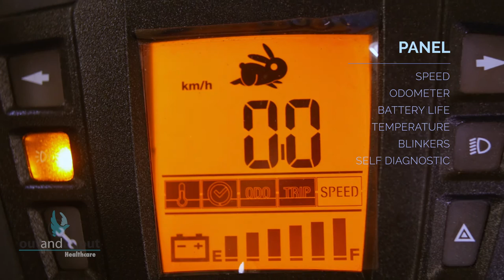Best Versatile Mobility Scooter on the Market!!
The Heartway Venus mobility scooter is one of our popular models as it is sleek, comfortable and easy to drive. Featuring double wishbone, independent suspension. The Venus mobility scooter provides all the support needed to take you to the shops, park and more. With 135kg weight capacity and 4-pole motor, it’s got a lot of power! The Heartway Venus is a comfortable and easy to use mobility scooter, with a sleek exterior that will make you the envy of all your neighbours. Fitted with an easy to read and easy to operate control panel that displays the speedo, clock, climate indicator, odometer, trip meter and battery charge indicator. You will always be up to date when you're driving your Venus mobility scooter. Also featuring double wishbone, independent front and rear suspension system, that provides a high level of comfort for the luxurious mobility scooter driver.

Australian Standards/ISO Standards: Yes
Weight Capacity: 135kg (300lbs)

Taxi Approved: Yes

Motor: 500Watt 4-Pole

Suspension: Double wishbone Suspension

Frame: Fully double powder coated for rust resistance

Battery: 12V/50ah x 2

Controller: S-Drive 120amp

Charger: 5amp Off-Board

Panel: Crystal with, Trip Meter, Odometer, Clock, speedo, Self-Diagnostic System, hazard Lights, auto Dim lights, Indicators, High and Low speed.

Colours: Red,Blue,Tea (subject to availability)

Seat: 18 Inch, Adjustable Rotating seat with adjustable arm rests

Height: 1350mm

Width: 670mm

Length: 1480mm

Drive Wheel: 280 x 100mm

Front Wheel: 280 x 100mm

Ground Clearance: 120mm

Turning Radius: 980mm

Added Extras: Front basket

Optional Extras: Choice of Battery Sizes, Folding Canopy, Rear Basket or Bag, Umbrella Holder, Fishing Rod Holder, Oxygen Tank Holder, Walking Frame Rollator Carrier, rear Back Pack Bag/ Flag/ Puncture Proof Tyres